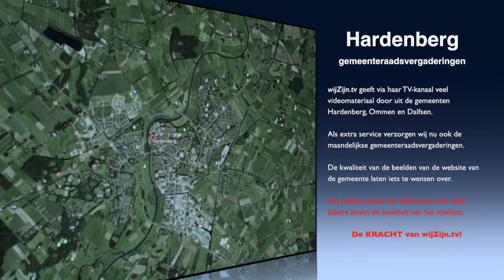Hardenberg: Raadsverg. van 26 jan. 2016